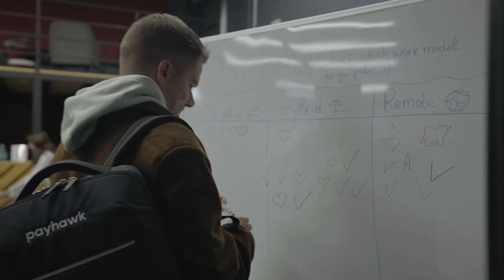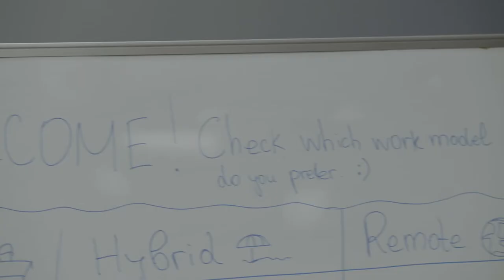After Hours Vol.3: The Hybrid Vs. Remote Work Dilemmа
Office-centric, flexible-hybrid, remote-friendly, virtual-first…Is one better than the other? And why?

This is what The Recursive, BICA Services, and Paysafe explored at After Hours Vol.3: "White or Mural Boards: The Hybrid Vs. Remote Work Dilemma". Together with Vladislav Grancharov, Director of Software Development at Paysafe, Nadezhda Danabasheva, Site Lead at PSInteractive, Christo Peev, Founder and CEO of Motion Software, and Ivan Guberkov, VP of Hybrid Division OfficeRnD, we debunked the in-office vs. hybrid vs. remote dilemma. Catch the highlights of the event!

Location:
Campus X
With the support of:
BICA Services and Paysafe

The Recursive is an independent media platform for innovation journalism. From entrepreneurs and investors to tech communities, we shine a light on the vibrant innovation ecosystems in Southeast Europe. Our mission is to tell the stories of those shaping the future economy in the region and make them reach the world.

// COME JOIN US FOR MORE INSPIRATIONAL STORIES!